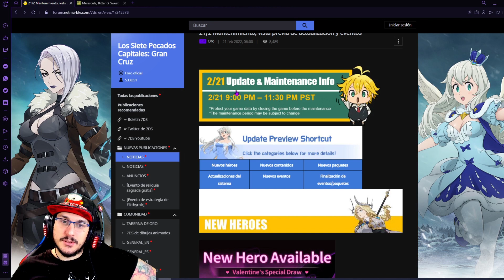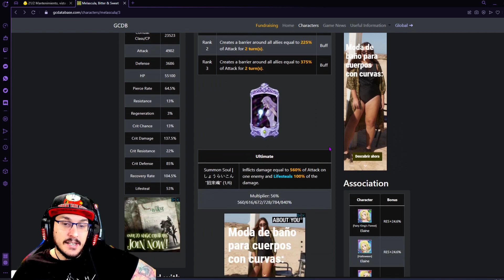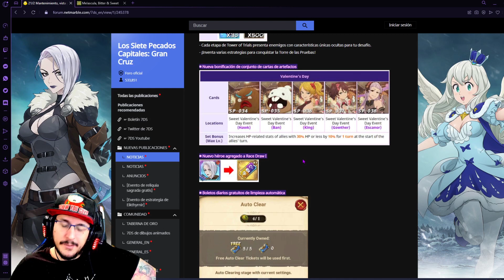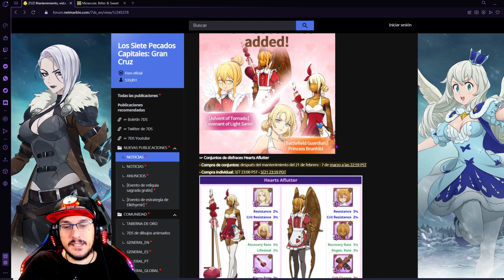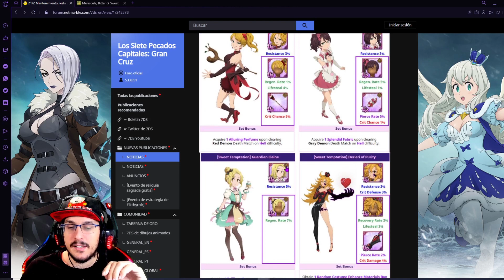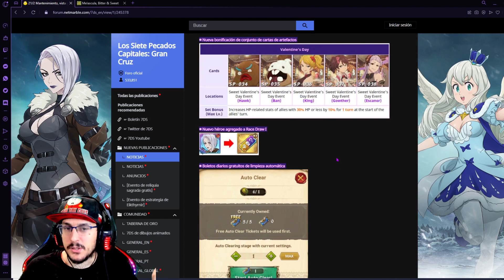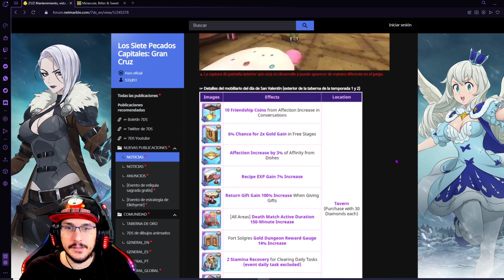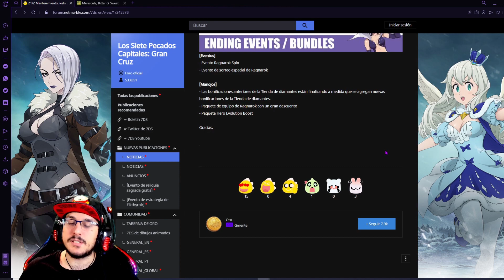MELASCULA NUEVA Y VUELVEN LAS MEJORES SKINS DEL JUEGO! || NOTAS ACTUALIZACION || 7DS GRAND CROSS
Bienvenid@s al culto!
En este video os traigo todo lo nuevo que vamos a tener mañana en la versión GLOBAL del juego con DIAMANTES GRATIS incluidos, que lo disfruteís! espero que os guste y de ser así suscribios para no perderos nada del canal :D

Una ranita iba caminando aha aha, una ranita iba caminando y bla bla bla
Raktres es genial! Si has leído hasta aquí te deseo un feliz día :D